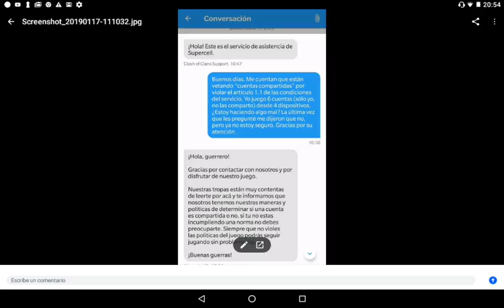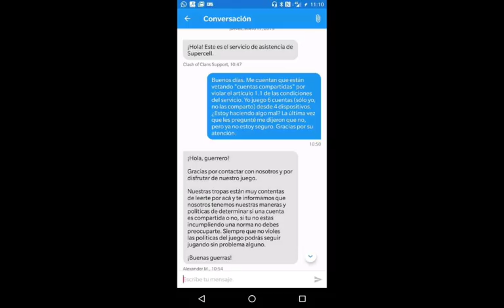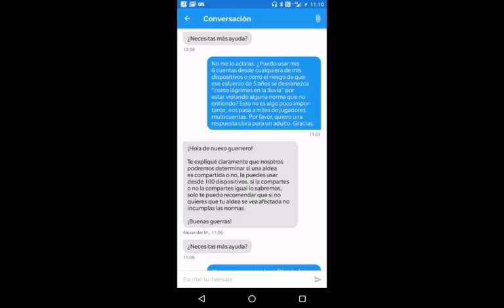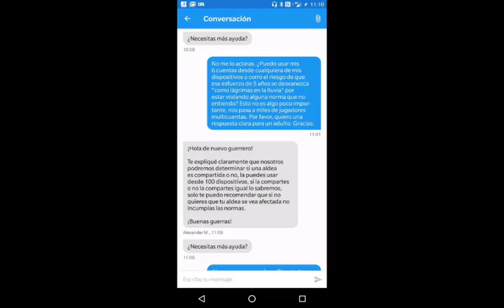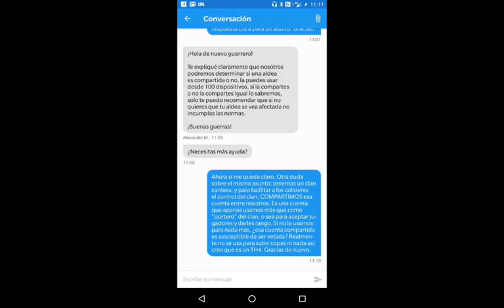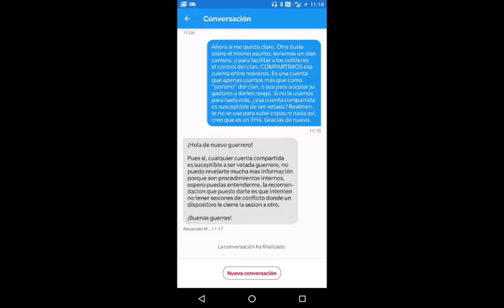Supercell Gatillo Rápido y la nueva oleada de baneos.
Nuestros queridos finlandeses no pierden ocasión de dispararse en el pie. Ni Gillette.
Ojo, ha habido vetos por compra fraudulenta de gemas, uso de aplicaciones de terceros y por (no recuerdo el nombre exacto) comportamiento inadecuado. Lo que digo, y puede estar equivocado, se refiere sólo a lo de cuentas compartidas. El resto es extraño, sospechoso y carezco de datos para hablar de ello, por muchas burradas que me malicie.
He sabido que si has sido vetado alguna vez por Supercell, no puedes crear ninguna otra cuenta. Por esa razón, a partir de ahora vigilaré mucho mis comentarios sobre el pasado. Os pido disculpas por ello.
Mi solidaridad con los vetados 31 días. Tranquilos, que no se acaba el mundo. Podría ser mucho peor. De hecho, no os fieis que ya sabéis como las gastan en Helsinki.